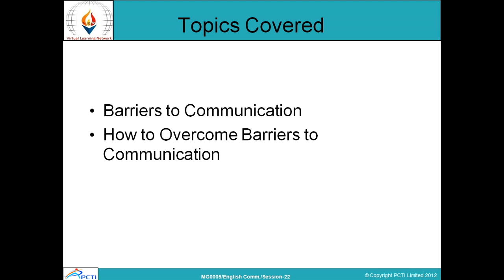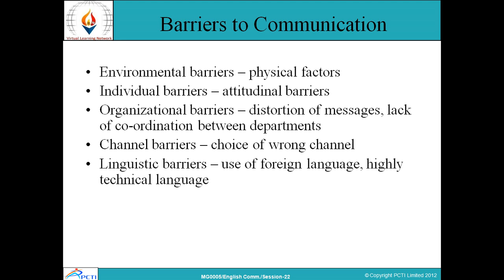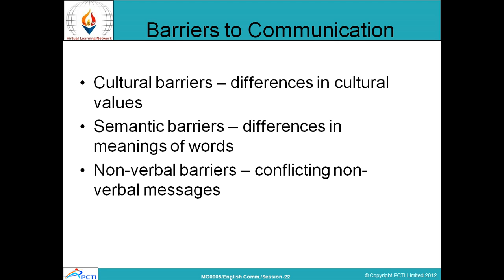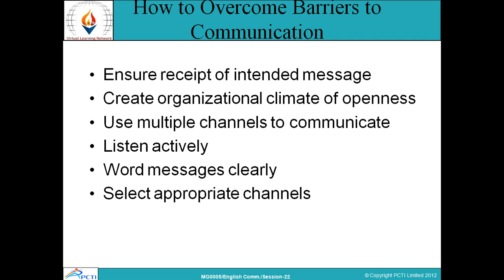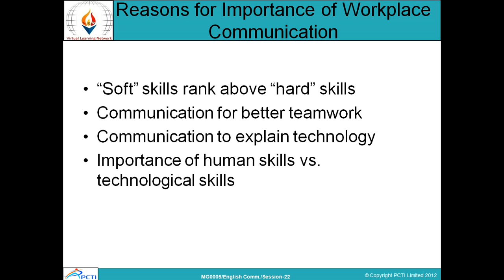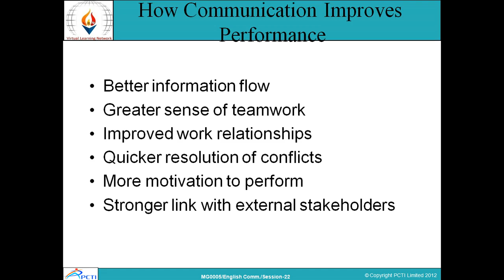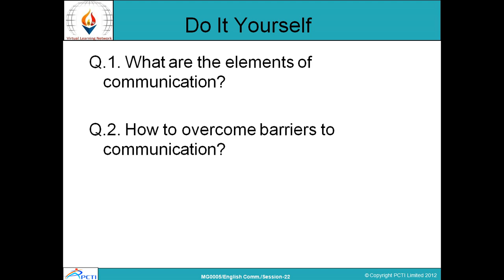English Communication-Session-22(Part 3)